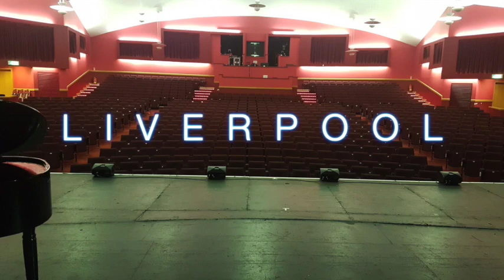An Evening of Eric and Little Ern Theatre Tour - A homage to Eric Morecambe and Ernie Wise.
Starring Jonty Stevens, Ian Ashpitle and Rebecca Neale (and many more lovely folk)